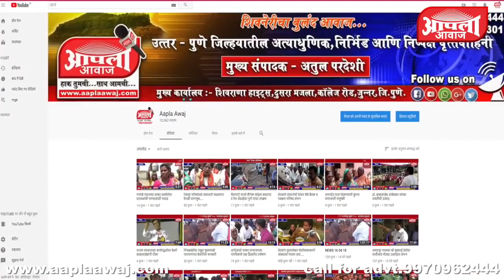सह्याद्री प्रतिष्ठानच्या वतीने छत्रपती शिवाजी महाराज यांचा पालखी सोहळा रायगडाकडे रवाना